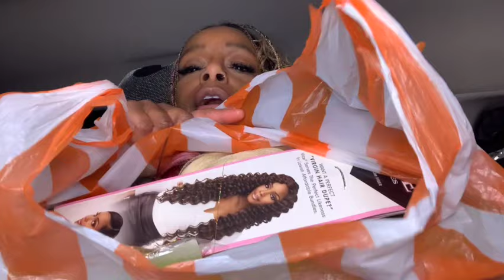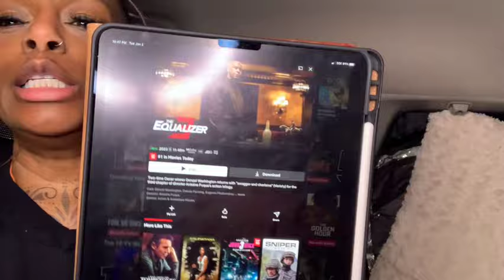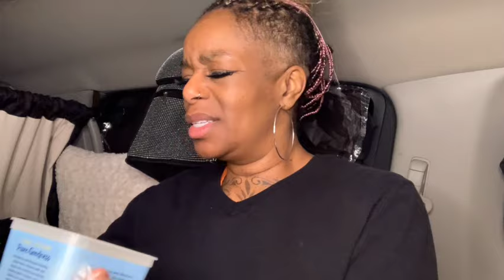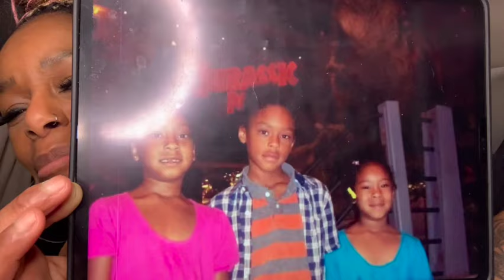SUV LIVING AND COOKING A STEAK DINNER: A SINGLE FEMALE'S ADVENTURE AS A NOMAD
Single female living in her SUV and cooking a gourmet meal in her car.  A big juicy steak is on the menu and she's seasoning it up.

Check out my Teacher Wishlist Here and feel free to donate.